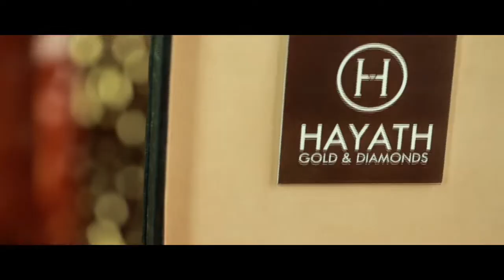വളാഞ്ചേരിയില്‍ കുഴല്‍പ്പണ വേട്ട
വളാഞ്ചേരിയില്‍ കുഴല്‍പ്പണ വേട്ട.പതിമൂന്ന് ലക്ഷത്തിലധികം രൂപയുടെ കുഴല്‍പണവുമായാണ് ഒരാള്‍ വളാഞ്ചേരി പോലീസിന്റെ പിടിയിലായത്.